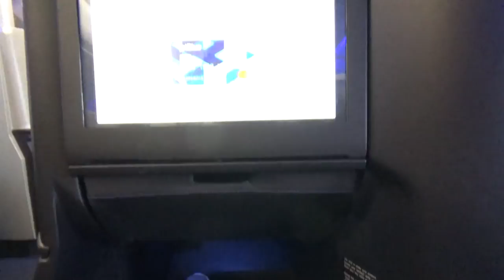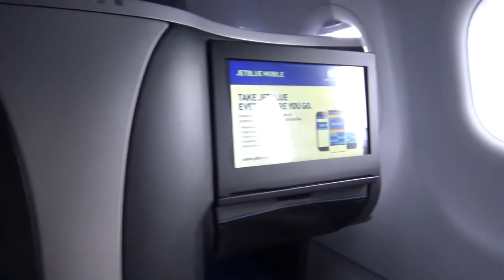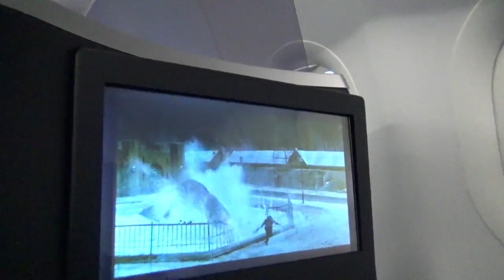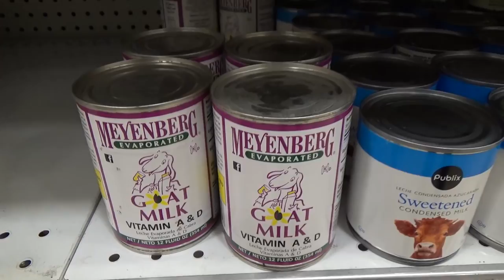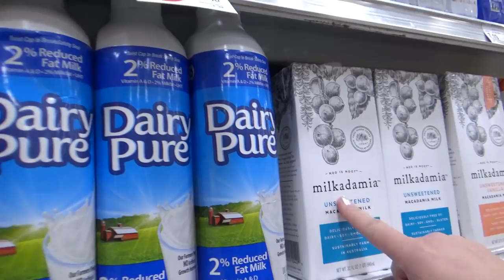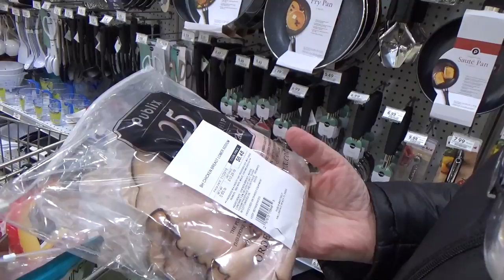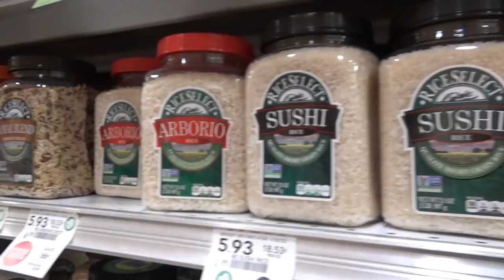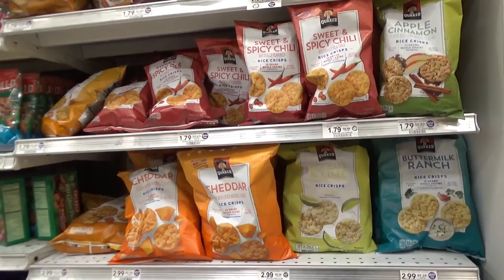США 5476: Едем во Флориду - День Первый - краткий отчет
Перелет из Сан Франциско и первые впечатления
Ссылки на канале SiliconValleyVoice /школа Михаил Портнов: